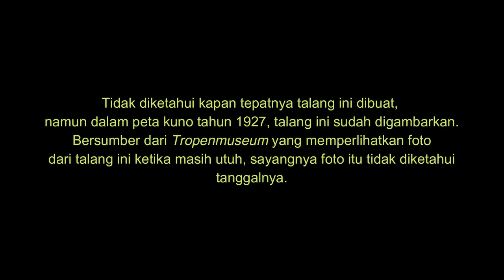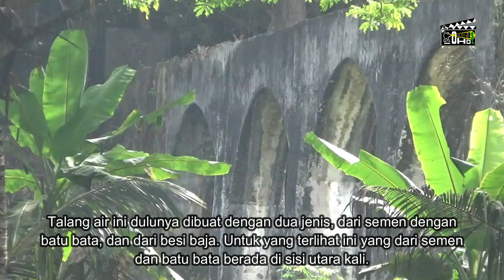TALANG AIR SENOBOYO 2022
Talang Air Senoboyo dulu digunakan untuk mengairi pertanian daerah seyegan, bisa jadi untuk perairan tanaman tebu jaman Belanda. Memang dulu dari lokasi talang ini tidak begitu jauh terdapat Pabrik Gula Sendangpitu di Minggir ( Sleman ), saat ini Pabrik Gula tersebut sudah tidak ada. Talang ini mempunyai 2 jenis bahan pembuatan, pada sisi utara menggunakan bahan batu bata dengan batu kali yang direkatkan dengan semen, sedangkan yang sisi selatan talang airnya terbuat dari besi baja dengan bagian penyangganya menggunakan batu dengan plesteran semen. Untuk saluran air yang di wilayah kampung susukan, kapanewon Seyegan sudah menjadi jalan kampung.
Tidak diketahui kapan tepatnya talang ini dibuat, namun dalam peta kuno tahun 1927, talang ini sudah digambarkan. Bersumber dari Tropenmuseum yang memperlihatkan foto dari talang ini ketika masih utuh, sayangnya foto itu tidak diketahui tanggalnya.